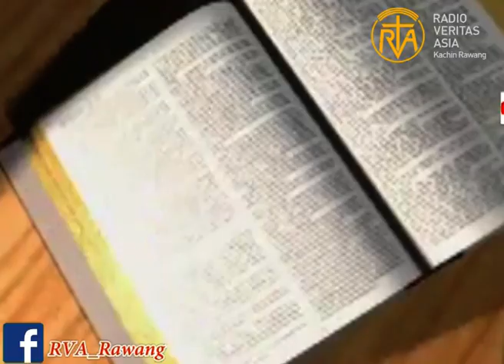Shvlē Bóy svng Yesu di we